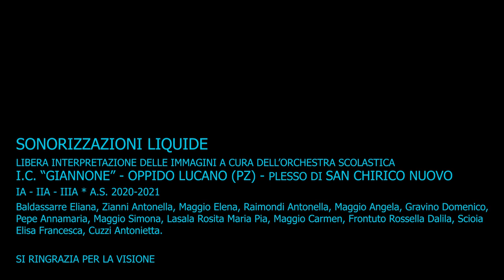“I venerdì del Giannone” - Classe di Strumento Musicale San Chirico - “Sonorizzazioni liquide”